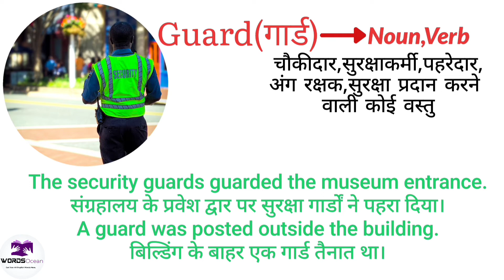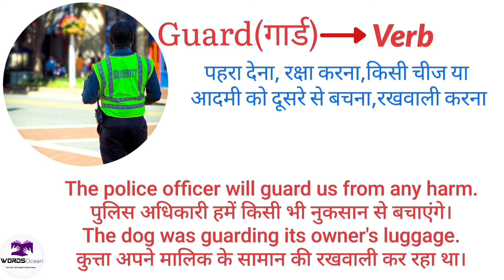अंग रक्षक को इंग्लिश में क्या कहते हैं | Ang rakshak ko english me kya kahte hain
Guard meaning in hindi || Guard  ka hindi me kya matlab hota hai ||

अब English के सारे Words एक ही Channel (WordsOcean# ) पर

In this channel, you will learn about 5,000 basic English words. Upon learning all those words, one can speak fluently in English. We will also teach some additional words, about 500 of them, which may seem close in meaning but differ in their usages.
1. Say / tell / speak
2. Travel / journey
3. Search / find/ explore /discover

4. Ache/ pain/ hurt
5. Answer/ reply/ respond

इस  चैनल में इंग्लिश के लगभग 5000 बेसिक  वर्ड्स और उसके उपयोग पढ़ाया जायेगा, जिसे सीखने के बाद कोई भी इंसान बहुत ही अच्छी इंग्लिश बोल सकता है।

इसके साथ साथ लगभग 500 ऐसे वर्ड्स को पढ़ाएंगे जिसके मतलब या सुनने में एक जैसे हैं लेकिन इसके इस्तेमाल अलग अलग हैं।
Examples:-
(1) Say/ Tell/ Speak :- कहना
(2) Travel/ Journey :- यात्रा
(3) Search/ Find/ Explore/ Discover:- खोजना

(4) Ache/ Pain/ Hurt:- दर्द
(5) Answer/ Reply/ Respond:- जवाब देना

The English language consists of an enormous amount of vocabulary. It is easy for the English learners to search English words but very difficult to find a list of useful words compiled at one place.

We solve that problem for you at our channel.

इंग्लिश भाषा एक विशाल शब्द भण्डार से बना है। इंग्लिश सीखने वालों के लिए इंग्लिश शब्दों को याद रखना आसान है लेकिन उपयोगी शब्दों की सूची खोजना बहुत मुश्किल है।

इंग्लिश वर्ड्स के लिए लोग डिक्शनरी पढ़ते हैं लेकिन डिक्शनरी के सारे वर्ड्स को याद नहीं किया जा सकता।

 At our channel you will learn words that are commonly used in our daily conversations, at interviews, in business, work place, to understand information from internet and travelling to different countries, etc.

हम यहाँ पर ऐसे वर्ड्स को पढ़ेंगे जो डेली के इंग्लिश बोलचाल , इंटरव्यू, बिज़नेस , जॉब , इंटरनेट से निकाले इनफार्मेशन को समझने और अलग अलग देशों में ट्रेवल करने में इस्तेमाल होता है।

इस video में आप अंग रक्षक का मतलब  इंग्लिश में सीखेंगे वो भी sentences के साथ।

अंग रक्षक का इंग्लिश होता है :– Guard

 गार्ड Noun और Verb दोनों है।

As a Noun , Guard का मतलब होता है:– चौकीदार,सुरक्षाकर्मी,पहरेदार,
अंग रक्षक,सुरक्षा प्रदान करने
वाली कोई वस्तु

आइये Guard को sentances के मध्यम से और अच्छे से समझते हैं।

(1) The security guards guarded the museum entrance.
संग्रहालय के प्रवेश द्वार पर सुरक्षा गार्डों ने पहरा दिया।

(2) A guard was posted outside the building.
बिल्डिंग के बाहर एक गार्ड तैनात था।

As a Verb,  Guard का हिंदी में मतलब होता है :- पहरा देना, रक्षा करना,किसी चीज या
 आदमी को दूसरे से बचना,रखवाली करना

आइये Race को sentances के मध्यम से और अच्छे से समझते हैं।

1) The police officer will guard us from any harm.
पुलिस अधिकारी हमें किसी भी नुकसान से बचाएंगे।

(2) The dog was guarding its owner's luggage.
कुत्ता अपने मालिक के सामान की रखवाली कर रहा था।

My Mike

My Sound Card

My Editing 🖋️